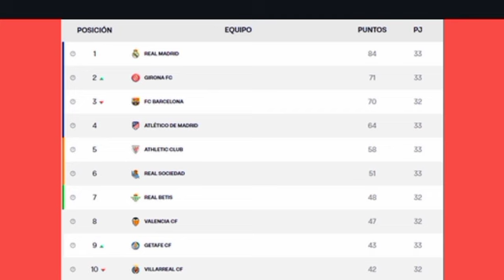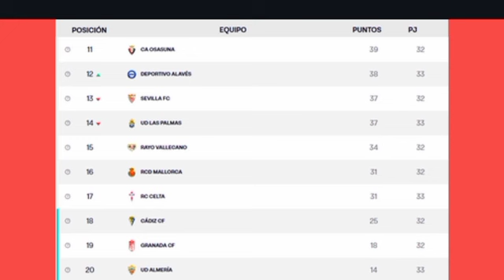TABLA DE POSICIONES DE LA LIGA ESPAÑOLA - TABLA DE POSICIONES DE LA LIGA ESPAÑOLA FECHA 33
Real Madrid derrotó 1-0 a la Real Sociedad por la fecha 33 de la Liga Española 2023-24 y es cómodo lider de la tabla de posiciones.
Atletico de Madrid le gano 3-1 al Athletic de Bilbao y se mantiene en puestos de Champions.
En otros resultados:
Las Palmas 0-2 Girona,
Alaves3-0 Celta,
Almeria 1-3 Getafe,
Tabla de posiciones liga española fecha 33